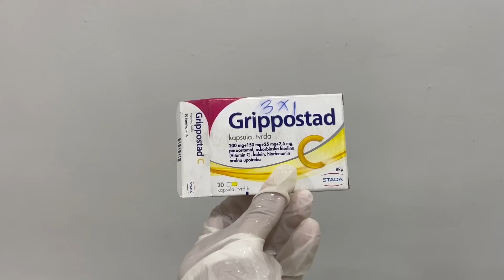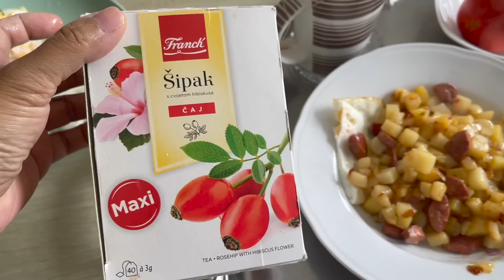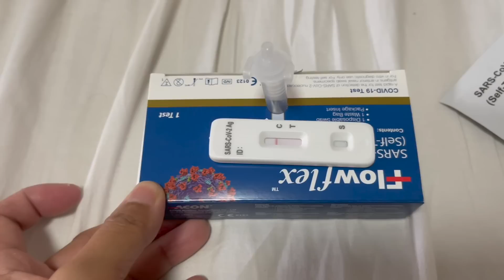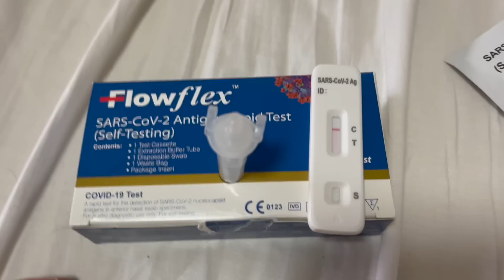Cijela porodica je dobila koronu | The family got corona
Yes we all got the virus. Husband was infected at his office and though we tried our best to isolate him, we still got it because we were using one bathroom only. But the good thing was, the kids seems like they almost have no symptoms and me, I don't feel anything at all. Husband has to isolate himself for 14 days and that includes us. We have to buy lots of test kit since the first 7 days I don't have it and I am testing my self and the kids every 4 days. We got the virus so late after the husband but it's gone so quick also. For me I had it for only 4 days.